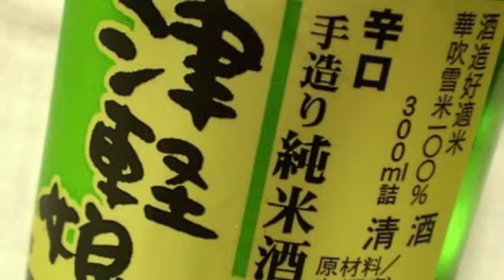津軽の友（山本謙司）cover:水野渉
作詩：志賀大介、作曲：新倉武、編曲：鈴木英明
歌詞は字幕機能を使っています。